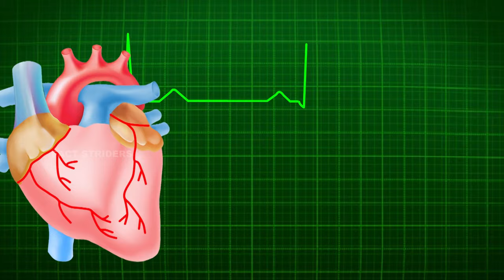Why ALIENS are likely to be AI?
Explore the intriguing concept of advanced aliens as Artificial Intelligence rather than organic lifeforms. Learn how biological constraints hinder interstellar travel, leading to the emergence of AI astronauts capable of enduring space exploration. Contemplate humanity's evolving relationship with technology, from enhancing organic bodies to the prospect of digital immortality. Are AI beings the pioneers of the cosmos?

TimeLine:
00:00 Intro
00:19 Biological Lifespan
01:16 Space Travel
02:36 AI Astronauts
02:50 Biological Robots
04:00 Robots, not Aliens